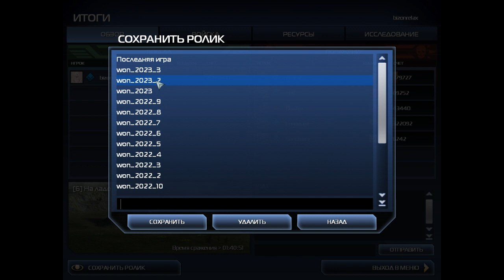Won 2023 Chopper. С голосом.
Моё любимое видео. Острое сражение.